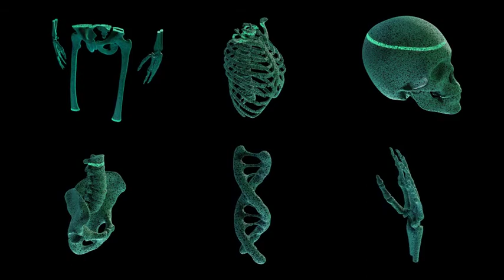Medical Interface HUD Package (After Effects template)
Medical Interface HUD Package

The project includes ready-made scenes with interface elements, animated holograms of human organs and parts of the skeleton and various elements of the diagram, pulse.
4 Scenes
1 Scene with media-placeholder
4 animated 2D HUD Circles
5 animated Holograms of organs
6 animations of human skeleton holograph scanning
6 animated elements (pusle, diagram and etc)
Footages: 30fps, quality: 1080p
No Plugins
Tutorial included